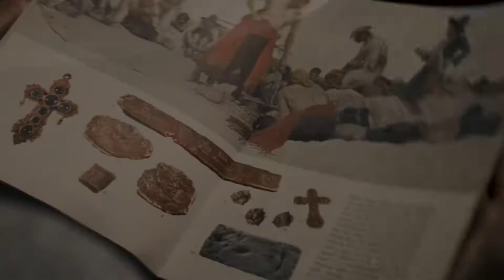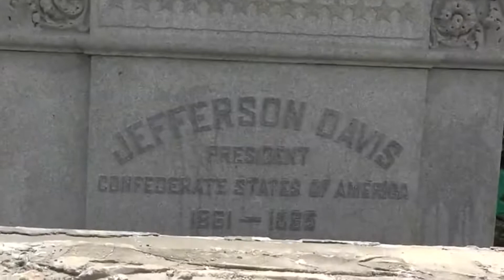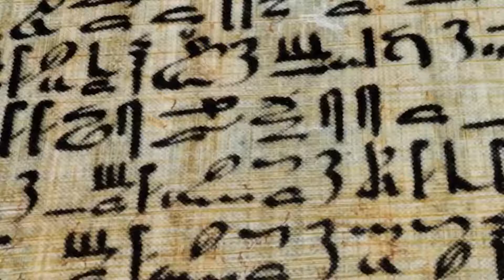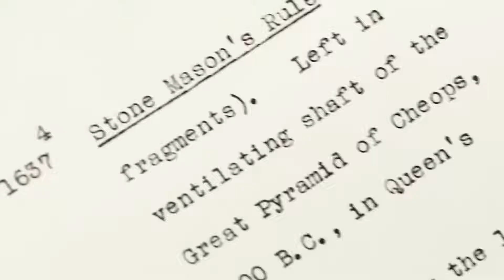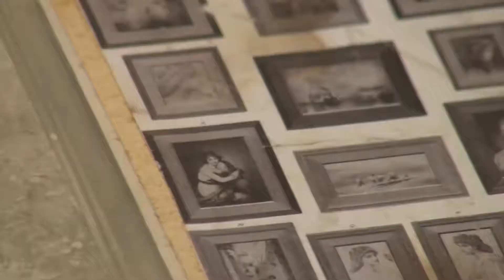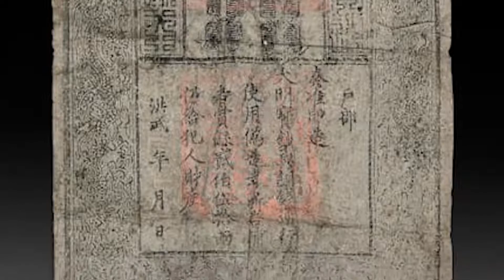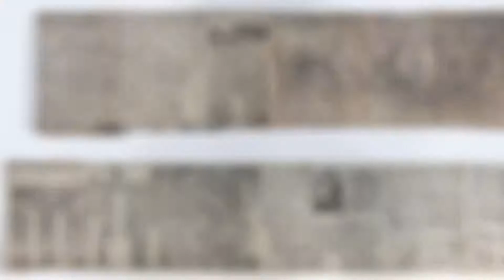Они Реставрировали Статую Иисуса и Поняли, Что Внутри Что то Спрятано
Признайся, а ты тоже в детстве любил воображать себя Джеком Воробьём и отправляться на поиски сокровищ где-нибудь на природе? Или, может, любишь искать всякие тайные клады в видеоиграх? В любом случае, восторг от находки чего-то нового и загадочного ни с чем не сравнится. И самое забавное, что иногда люди испытывают его совершенно случайно. Например, когда находят заначки предков в каком-то старинном предмете. Но не будем тянуть, тебе наверняка интересно поскорее послушать все эти истории!